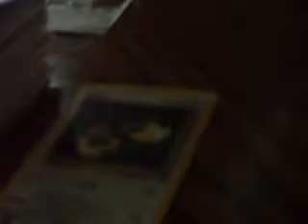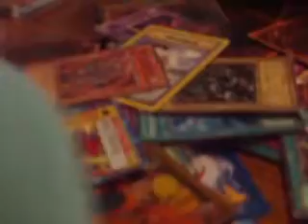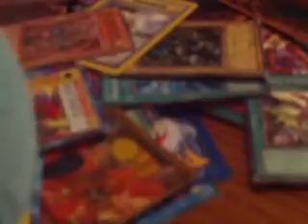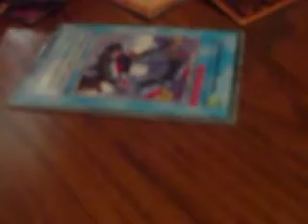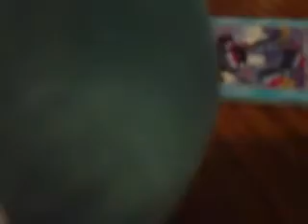Suiss episode 5 - a childs card game!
Tai and mini death get funky by playiing a childs card game to win their friends back from the skeloton bitch! haha